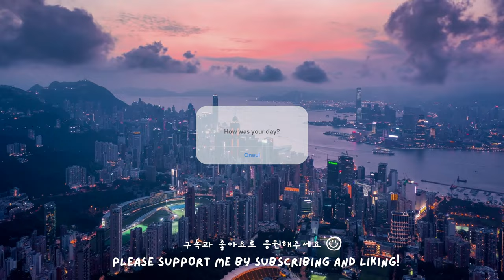Oneul - Set a Fire : 둠칫둠칫 신나는 브이로그 음악, 시티팝, 직접 부른 노래!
늦는 거 싫어하는 1인,,, 오늘도 늦음 엉엉😭
시티팝을 썼는데 좋아하는 찬양곡을 후렴에 붙여봤어요.

I hate being late, but I'm late today. ugh
It's my favorite praise song, and I arranged it.
And I sang it with only the chorus part slightly changed.✨